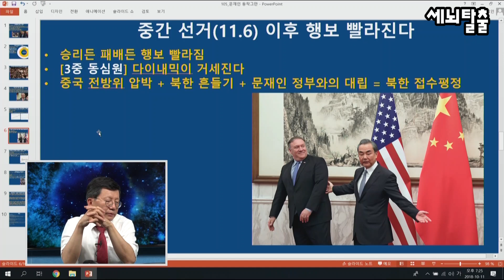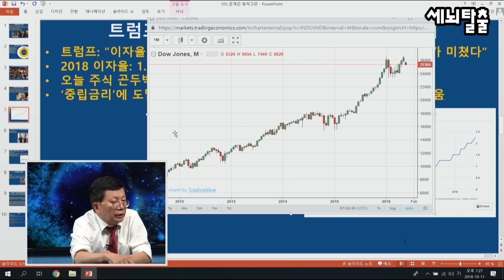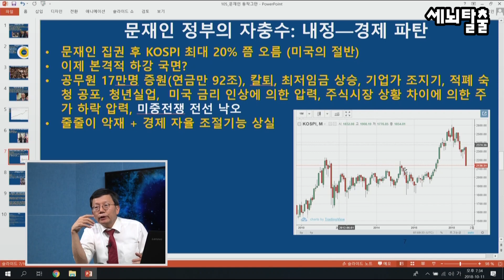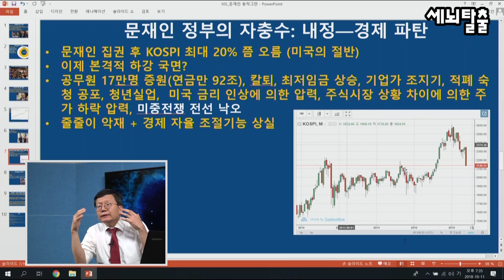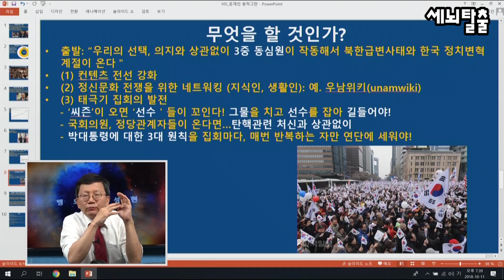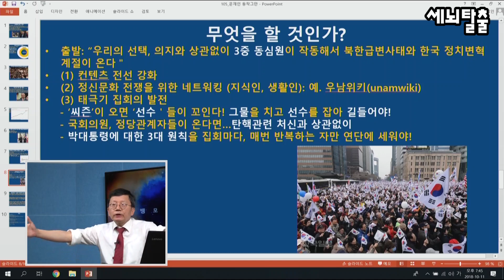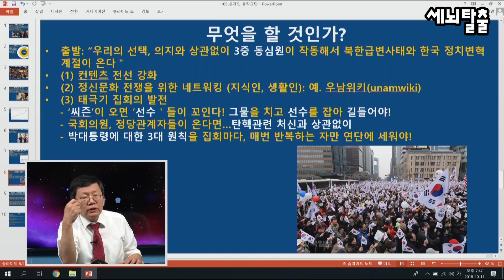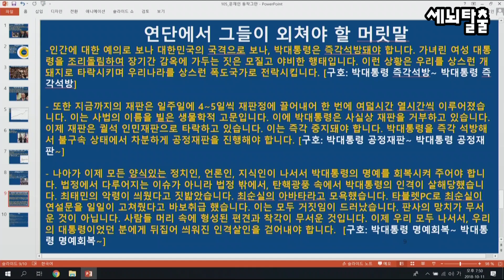[세뇌탈출] 148탄 - 문재인! 동작 그만! 2부 (20181011)